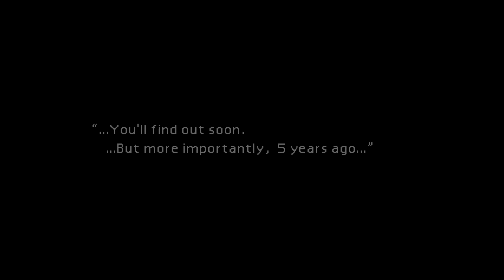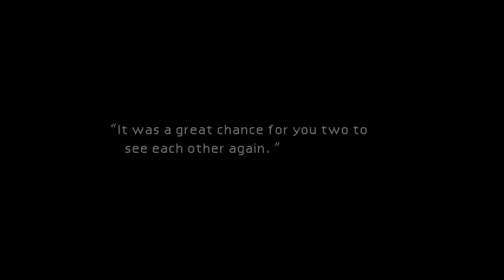Final Fantasy VII: Episode 13 - Dolphin Safe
This episode is 100% Dolphin Safe.